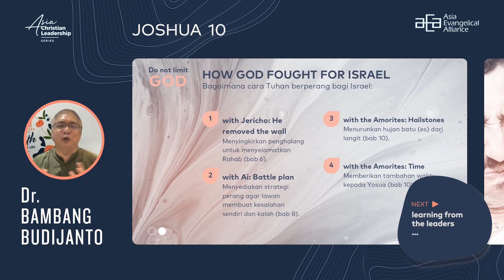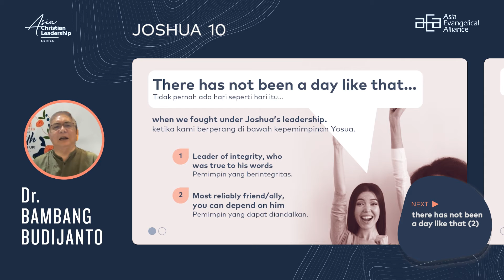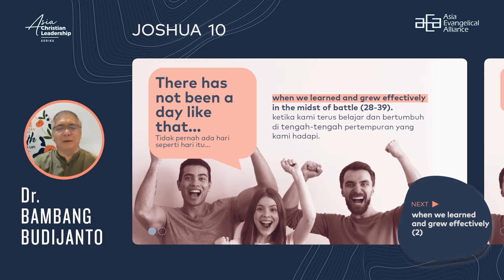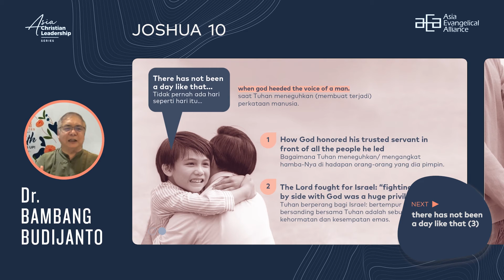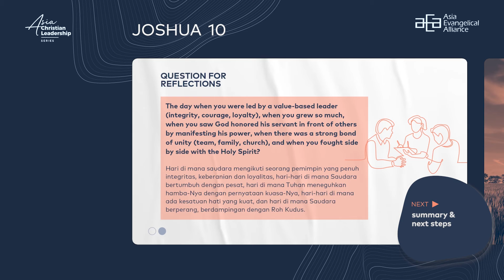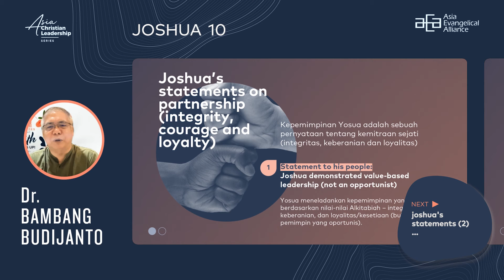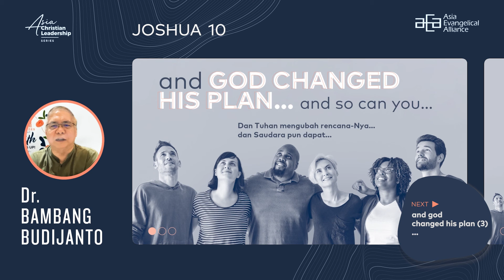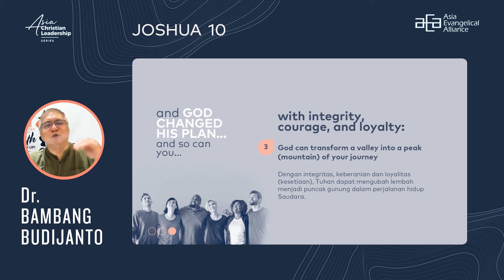There Has Not Been A Day Like That - Joshua 10 | with Dr. Bambang Budijanto | Subtitle : ENGLISH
Dr. Bambang Budijanto will discuss how Joshua's leadership is in reminding young leaders.